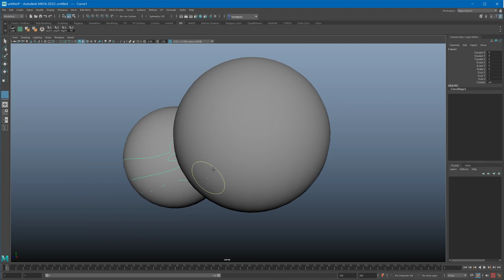Maya Poly Tool R&D - draw curve on mesh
There are already few scripts doing this, but they can't continue drawing as one single curve, which means I can not rotate my viewport. Another thing is I like to be able to change span distance. so I came up with this tool.